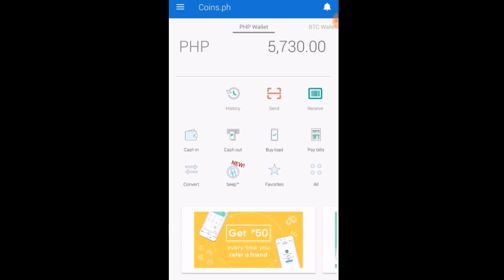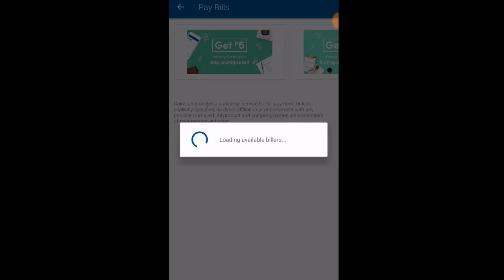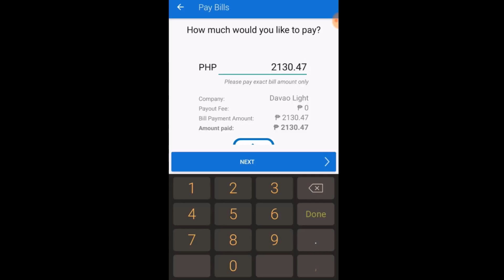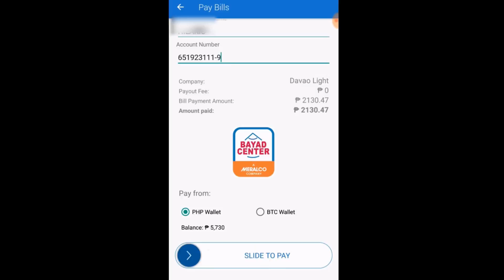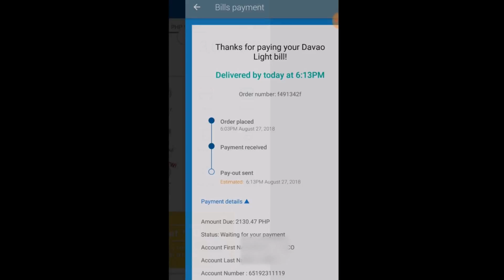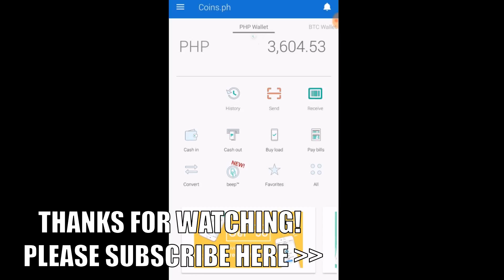How to Pay Electric & Water Bills Using Coins.ph (Davao Light, Meralco, Maynilad, etc.)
Maaari ninyong gamitin ang coins.ph para bayaran ang inyong utility bills gaya ng kuryente at tubig. Panoorin po itong halimbawa na binigay ko sa video na ito.

Hindi mo na kailangan pang pumunta at pumila sa mga payment centers para magawang magbayad ng inyong bills. Kahit nasaan ka man, pwede mo itong gawin sa pamamagitan ng coins.ph.

Kung wala pa kayong coins.ph account, gamitin nio po itong link ko para mag-register:

Maaaring ma-access ang iyong coins.ph account sa computer man o sa cell phone.